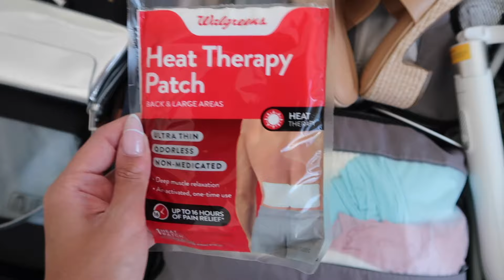PACK AND PREP WITH ME FOR THAILAND: packing list, organization tips, packing cubes + travel tips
Pack and Prep with me for Thailand!🇹🇭✈️ I am so excited to be spending our honeymoon in Thailand! This will be a 24 hour travel day😳 NYC to Seoul, Seoul to Bangkok, Bangkok to Phuket✈️ We will be visiting Phuket first and celebrating my birthday there. Then heading over to spend a few days in Bangkok.This pack with me includes preparing for the trip (face masks, blowout, nails etc) and of course organization tips (packing cubes, packing list). I also share some travel tips for visiting. This is our dream destination so we are super excited!

Links:
hair vitamin oil
packing cubes
dyson travel case
makeup travel case
toiletry case
travel mirror
phone tripod (for grwms)
phone tripod (for tiktok)
light I use to film
airpod pros
face razors

∙Caraway Home -
∙Brooklinen -
Code: SieraAlexis
∙Evry Jewels -
Code: YOUTUBE30

About me→
My name is Siera Alexis and I live in NYC🤍 I love to vlog my weekends, trips, and give beauty/fashion tips. Hope you enjoy xx

 • Summer's Tides – ...  ​​​